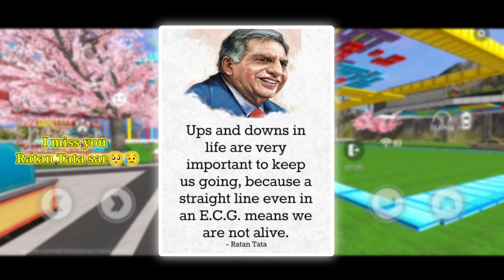रतन टाटा का निधन हो गया है 🥺😥//Ratan Tata ka nidhan ho gaya hai😥 ratantata video 🇮🇳